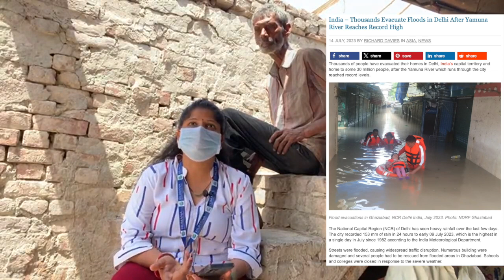Homeless person won over TB & alcohol, survived floods | टीबी, शराब और बाढ़ से जीते सुरेंद्र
Homeless person won over TB, survived floods, quit alcohol | TB survivor & champion shares his story | (हिन्दी संक्षेप अंग्रेज़ी के बाद दिया गया है नीचे)

Bihar native Surender who is a migrant worker and homeless person in Delhi shares his personal journey in battling the dreaded most-killer infectious disease of TB (tuberculosis), as well as how he had quit alcohol and survived 2023 Delhi floods (worst in 40+ years history) - with critical help and support of Ms Priyanka, Field Officer of Humana People to People India. He calls upon all TB patients to quit alcohol, get diagnosed and treated with support of volunteers/ NGOs, and importance of treatment adherence.

Ms Priyanka did a yeo(wo)man job of successfully locating a displaced person due to bad Delhi floods in 2023. It is an incredible story of resilience, courage, self conviction, humanity and gratitude.

हिन्दी Hindi

टीबी, शराब और बाढ़ की चुनौतियों को सफलतापूर्वक झेलने के बाद विजयी हुए सुरेंद्र अपनी आपबीती साझा कर रहे हैं। २०२३ की दिल्ली बाढ़ पिछले ४०+ साल में सबसे भयंकर बाढ़ रही। ह्यूमाना पीपल टू पीपल इंडिया की ज़मीनी स्वास्थ्य कार्यकर्ता सुश्री प्रियंका ने हर कदम पर उनकी जीवनरक्षक सहायता की है जो निःसंदेह सराहना की पात्र है।